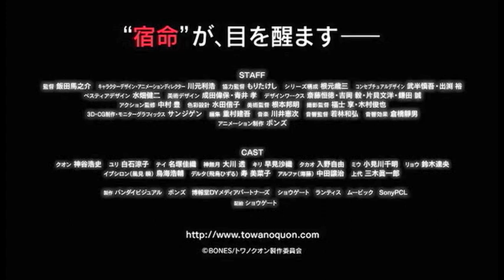映画『トワノクオン 第四章 紅蓮の焦心』予告編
2011年9月10日（土）より新宿バルト9ほか全国公開
特別な能力を持つ若者たちと秘密組織との壮絶な戦いを描くSFアニメ全6部作の第4弾。本作では、クオンとサイボーグ部隊WTOCとの戦いと、異変が起こったイプシロンのストーリーが展開する。アニメーション制作は、「交響詩篇エウレカセブン」「鋼の錬金術師」などのヒットアニメを手掛けたボンズ。折り返し地点を迎え、終末へ向けてどのような物語が展開するのか目が離せない。